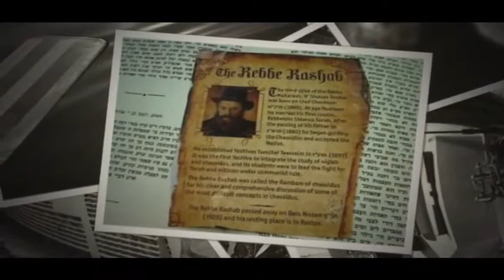“Concealed Lights” p:32/24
“Concealed Lights” p:32/24  AyinBase / Ayin Beis with R' Paltiel,  Adar א

Page 32 of pamphlet – (at middle of the page.  Line starts: 'shoreshay ha orot...').  Page 23 of the book.   For text see below.

We have been introduced to differences of perspective regarding the 10 sphirot at the concealed level.

The outer limit, and definition is what enables us to grasp objects (and concepts).

Human beings have the ability to resolve problems.  And this is driven by the human spirit – the demand for dignity, and mastery of the physical.

This is a means for us to understand this discussion.  The 10 sphirot at the concealed level.

The discussion is about if the light is inherently defined and relating to the  specifics of the vessels or only at the time the light comes into contact with them.